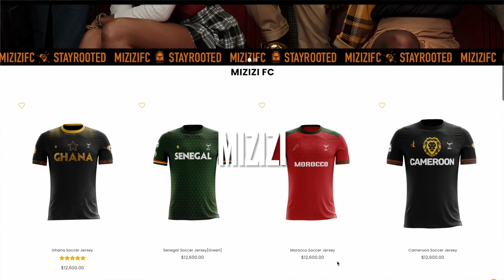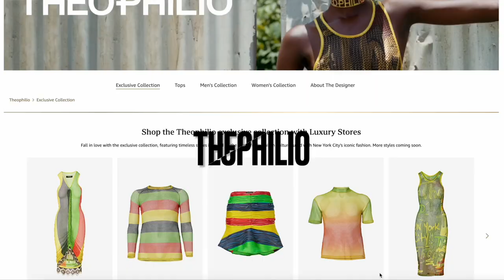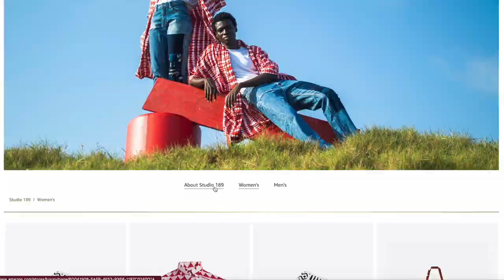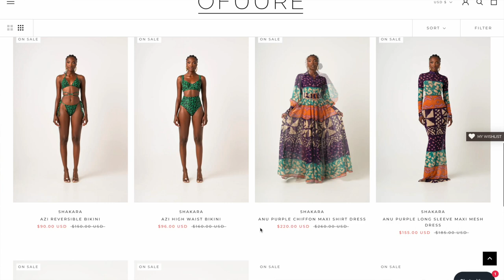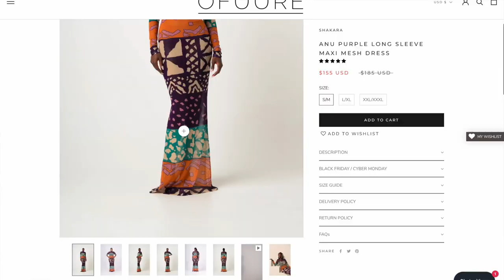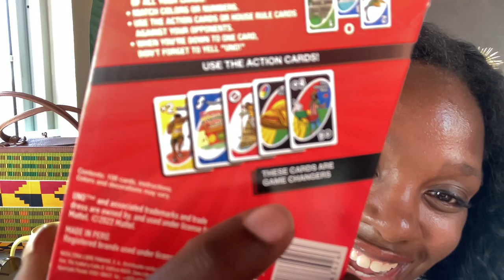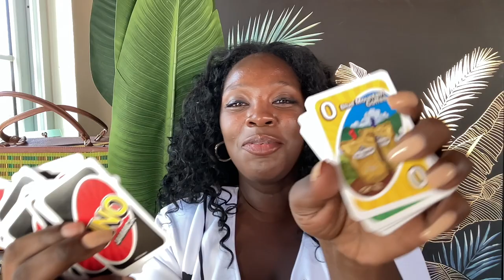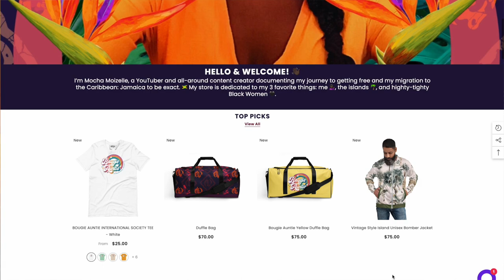6 Unique Black Brands to Support this Holiday Season! + Surprise Ending!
It's that time of the year! I hope the holidays bring you much cheer and if not, I'm sending love! While you prepare shopping for gift ideas for yourself or others, here are some brands that I think you should consider! Also, did you know there were Jamaican Uno Cards! If I find a link to order I'll share it! In the meantime checkout the Guess Wah? Card Game!
Video Product Links:
MIZIZI Jamaican Jersey
THEOPHILIO/Rasta Dress
STUDIO 189
YES RASTA HARDCOVER BOOK
VAVVOUNE EFA BAG

Jamaican Me Crazy!

Professional Certificates you can get online to switch careers or increase income!